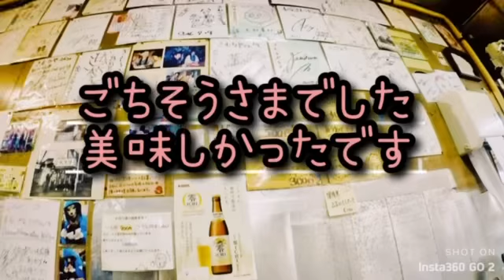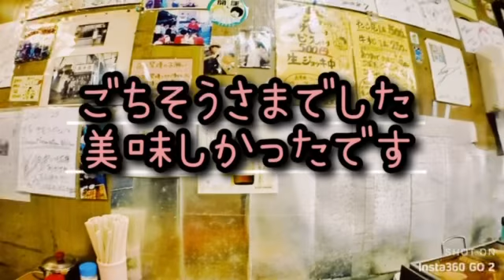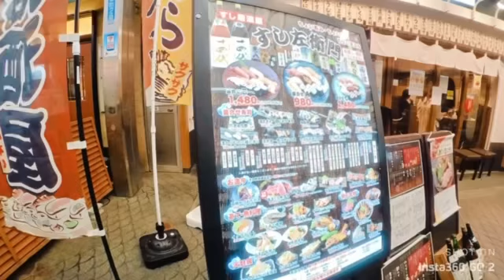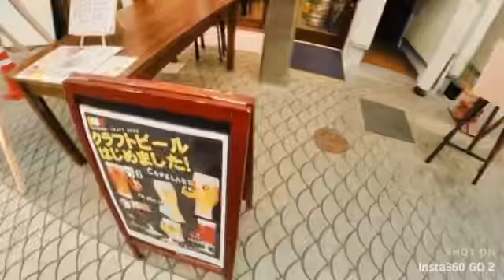明石焼きで有名なきむらやと魚の棚